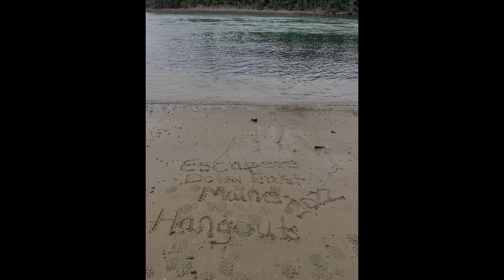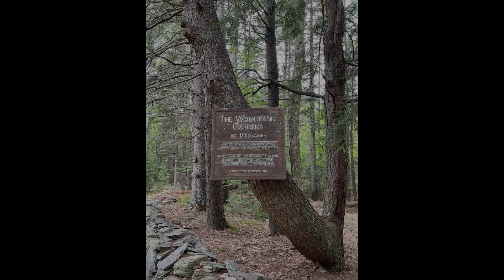Escapees Maine 2022